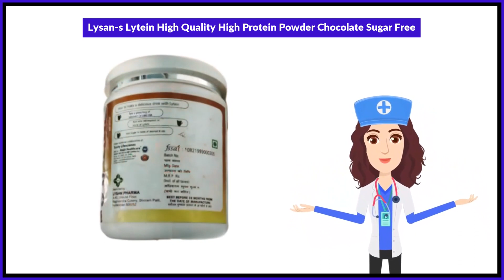Lysan's Lytein High Quality High Protein Powder Chocolate Sugar Free Uses in Hindi | Side Effects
Lysan's Lytein High Quality High Protein Powder Chocolate Sugar Free Uses in Hindi | Benefits | Side Effects | Dose

Lysan's Lytein High Quality High Protein Powder Chocolate Sugar Free Uses in Hindi
Lysan's Lytein High Quality High Protein Powder Chocolate Sugar Free Kis kaam aati hai
Lysan's Lytein High Quality High Protein Powder Chocolate Sugar Free Review
Lysan's Lytein High Quality High Protein Powder Chocolate Sugar Free Side Effects
Lysan's Lytein High Quality High Protein Powder Chocolate Sugar Free ke fayde in hindi
Lysan's Lytein High Quality High Protein Powder Chocolate Sugar Free how to use